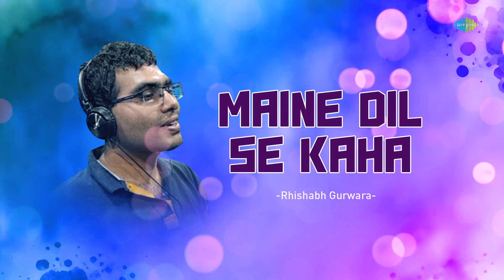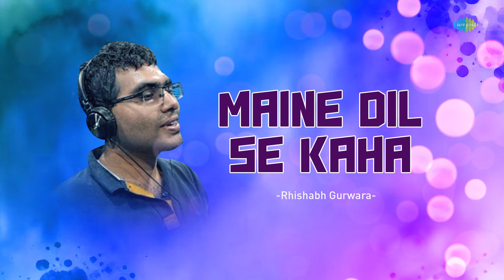Maine Dil Se Kaha | Rhishabh Gurwara | Hindi Music Recreation | Saregama Open Stage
Saregama Open Stage brings you a new cover version of one of the most iconic song "Maine Dil Se Kaha" by Rhishabh Gurwara.

Original Credits -

"Artist: K.K.
Music Director: M.M. Kreem
Lyricist: Nilesh Mishra"

Recreation Credits -

Singer - Rhishabh Gurwara